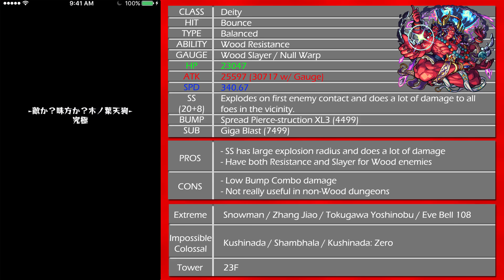Monster of the Week #44 - Brahma (Transcension)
Welcome to Monster of the Week!

This week is the new Transcended Brahma!